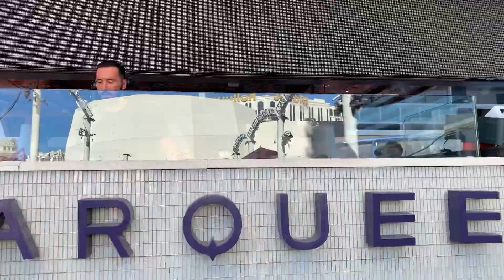Marquee Dayclub Las Vegas with Cedric Gervais, Summer 8-30-19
Cedric Gervais @ Marquee Dayclub Las Vegas. Pretty cool party. Not Nikki Beach or Ocean Beach in Ibiza, Spain but still a fun party!! Cedric Gervais by far one of the top Dj’s playing the Original House Music. Cheers!